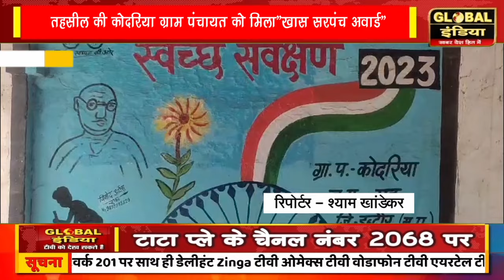महू तहसील की कोदरिया ग्राम पंचायत को मिला"खास सरपंच अवार्ड"